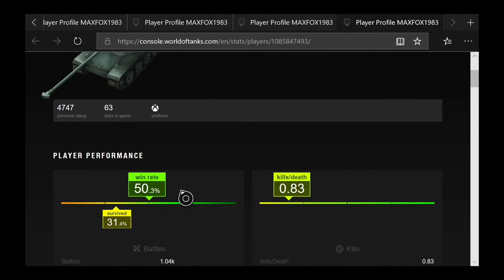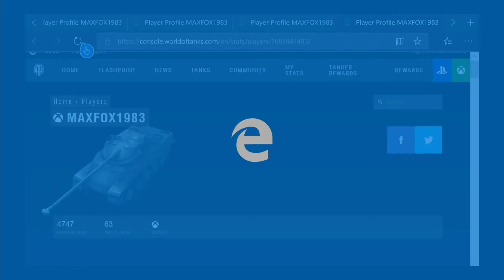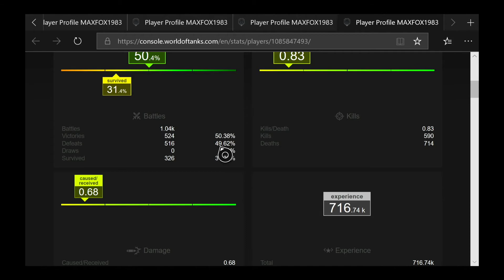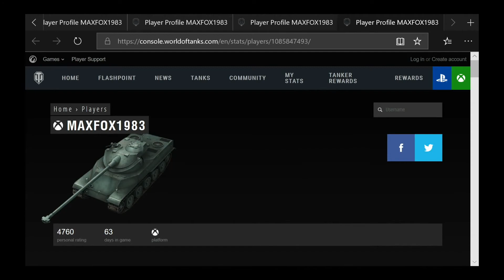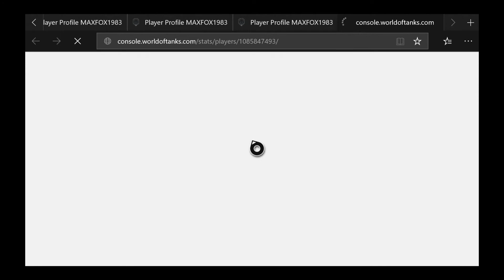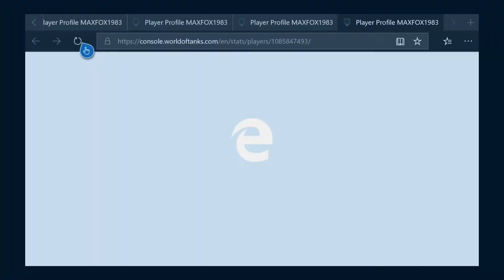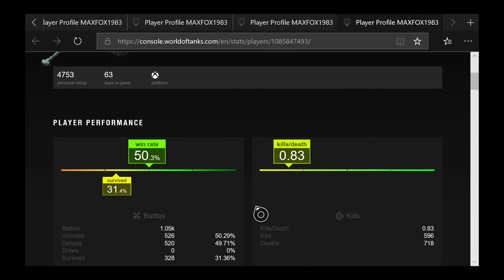World of Tanks. Первый взгляд на AMX 50 120. Продолжаю качать французскую ветку.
WoT на Xbox series X. Традиционные ежедневные катки. Развиваемся, проходим, рассуждаем.